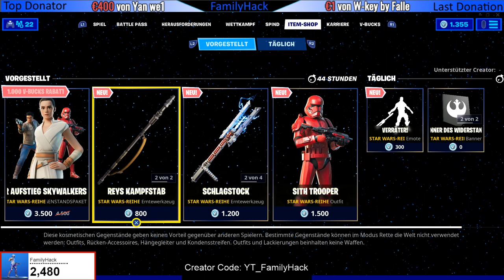Neu Star Wars SKIN Paket im Shop - Kostenloser Gleiter und Banner - Skin Verlosung